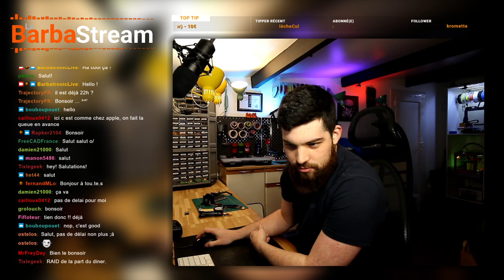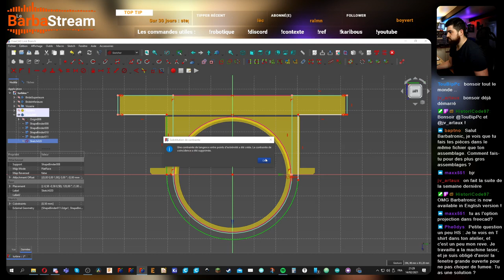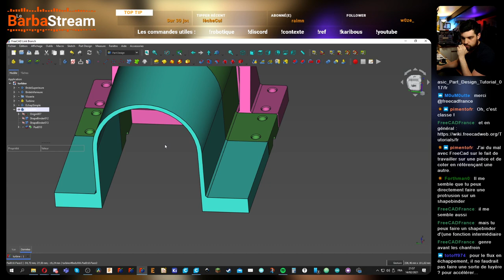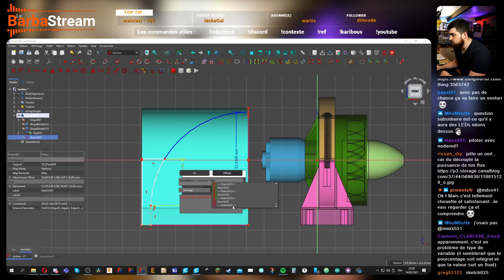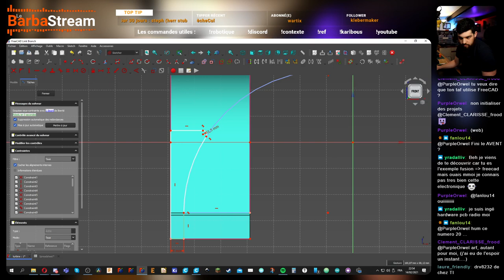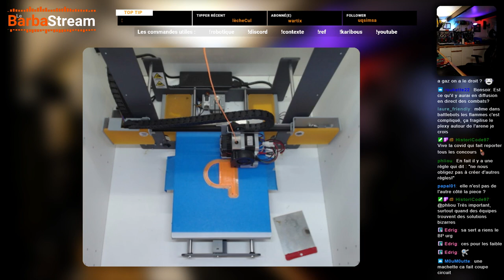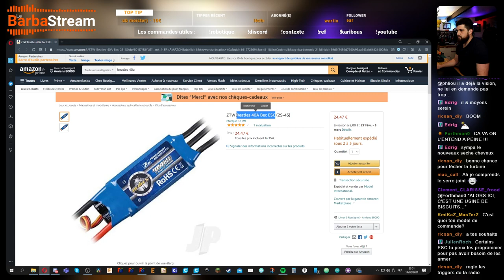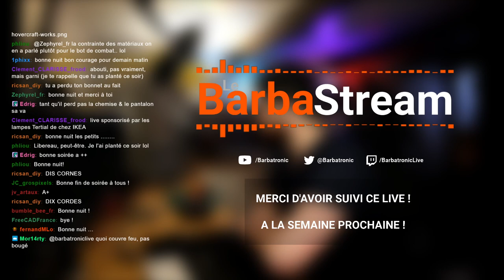Hovercraft RC - CAO de la turbine de sortie et calibration de la radio - Rediffusion du Live 76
Nouvelle rediffusion du live n°76 ! On continue de jouer avec la turbine d'hovercraft : on design deux canaux pour le control du flux d'air, on bricole un arrêt d'urgence pour nos tests et on calibre la radio-commande pour piloter la turbine en sécurité.

⚙️ SOURCES ⚙️

💛 ME SOUTENIR 💛

🎶 MUSIQUES 🎶